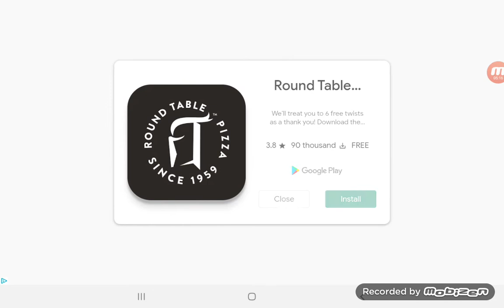Elijah plays toy car coffin dance not made for kids